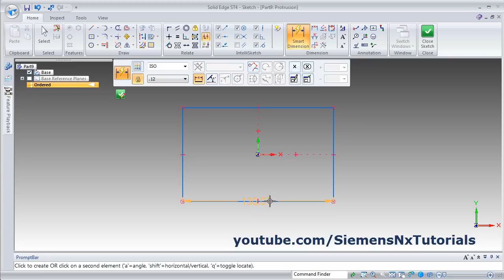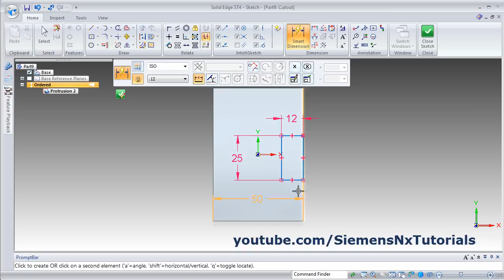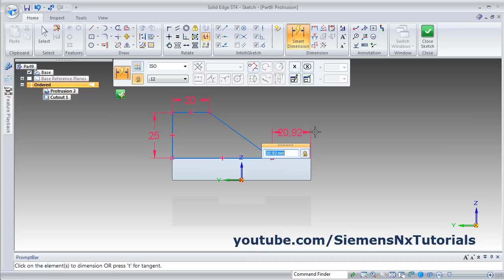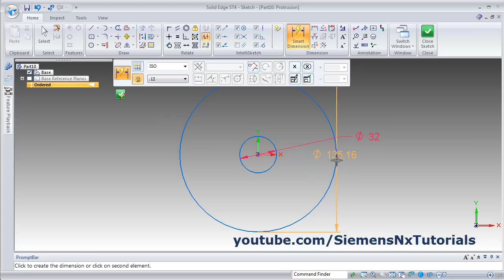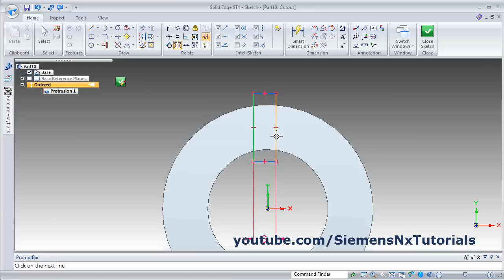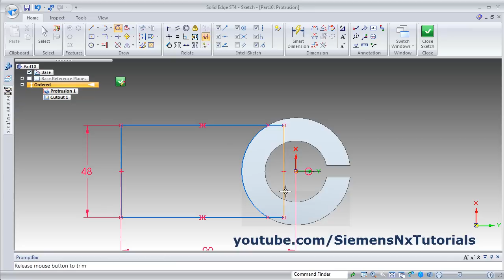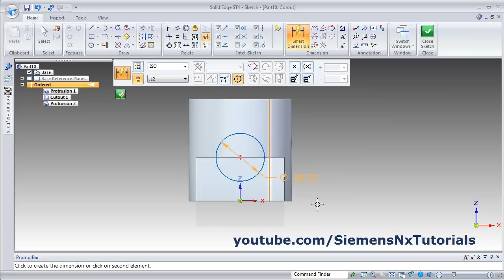Solid Edge Practice Tutorials for Beginners - 3 | Solid Edge Part Modeling Exercises Tutorial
Solid Edge Practice Tutorials for Beginners - 3 | Solid Edge Part Modeling Exercises Tutorial. This tutorial shows step by step how to create your first 3D object in Solid Edge. Solid Edge commands used in this tutorial are: sketch commands, extrude, extrude cut, symmetric, rectangle, line, smart dimensions